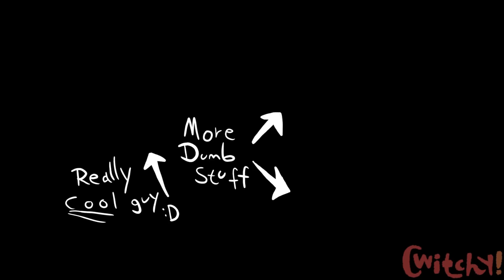RALSEI THE PRINCE OF MEMES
Lyrics:
In todays super funny epic lol Deltarune chapter 2 animation meme we get to experience all the very funny and epic Deltarune memes featuring Ralsei, Kris, Susie, Noelle and Berdly. This is a very epic animation meme compilation so good that the rock came to my house and gave me a 4 million dollar check as well as +9 social credits! Very cool and epic.